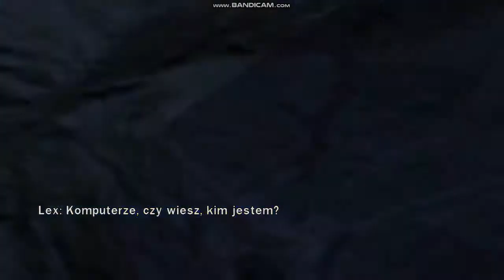Lego Batman 2 - 7 - Nieproszeni Goście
Lego Batman 2: DC Super Heroes

Nieproszeni Goście / Unwelcome Guests

Boss: Joker i Lex Luthor

Wymagania Sprzętowe:
-System Operacyjny: Windows XP
-Pamięć: 1 GB
-Procesor: Core 2 Duo P7350, 2 GHz
-Karta Graficzna: GeForce 6600 GT